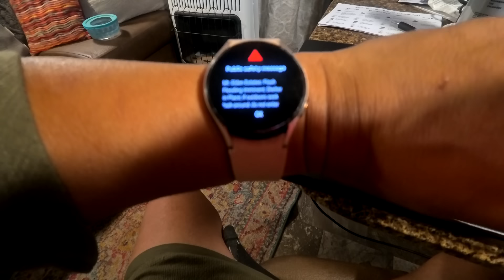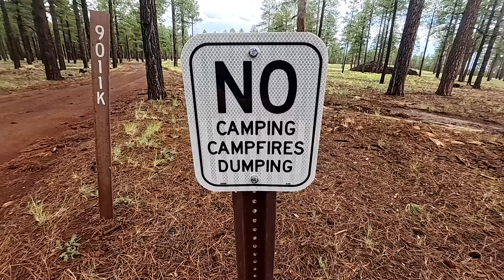Camping In Rainstorm! Hail, Lightning, Thunder & Deep Mud = Stuck Motorhome | RV Living Fulltime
In this particular video  we camp in a rainstorm with heavy hail, rain, lightning, thunder & deep mud = a stuck RV.

Music...